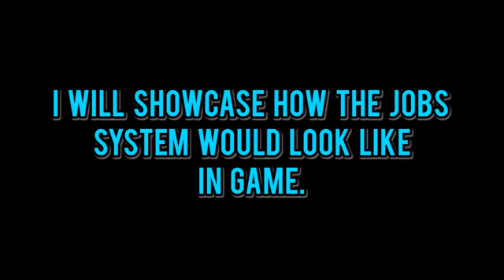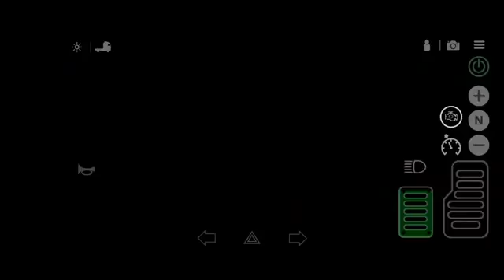UNIVERSAL TRUCK SIMULATOR BY DUAL CARBON SHOWING THE JOB ANIMATION CREDITS TO VIRTUAL TRUCKER